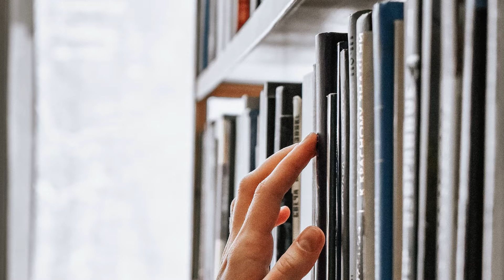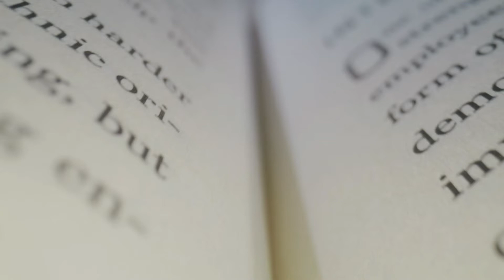프로그래밍 초보자, 입문자 책 추천, 고르는 방법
요즘 서점에 가보면 파이썬뿐만 아니라 자바스크립트, C언어, 코틀린, 자바 등등 다양한 프로그래밍 책이 몇 년 전에 비해 엄청 많이 나오고 있습니다.
기초, 입문, 초보자라는 이름이 붙은 책도 하루가 멀다 하고 신간이 나오는 것 같은데요,
그중에서 초보자, 입문자들은 어떤 책을 골라야 할까요?
무작정 추천도서가 아닌, 직접 책을 고르는 방법을 2분 만에 설명합니다.

파이썬 기초 강의는 21개 영상으로 나눠진 재생 목록과 약 3시간의 통합본 두가지로 제공됩니다.
실습으로 끝장내는 파이썬 웹 크롤링과 웹 페이지 자동화